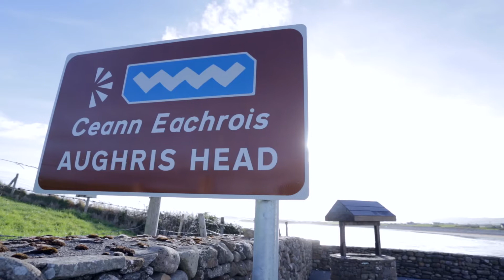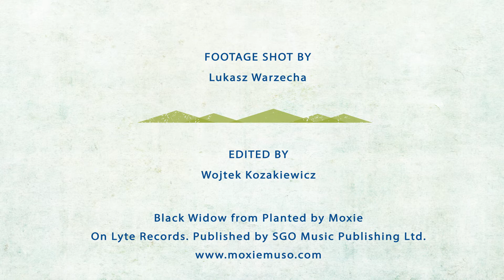Guinness & Surfing: Epic Adventure in Ireland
This epic adventure through Ireland starts with a Guinness factory tour and includes mountain climbing and cold-water surfing in the wild Atlantic. Mor Active Tours makes sure you see everything Ireland is famous for and a few hidden gems you didn’t know existed.

Credit: ATTA / Lukasz Warecha

Adventure Operator: Mor Active Tours

Filmed by: Lukasz Warecha

Edited by: Wojtek Kozakiewicz

Music: Black Widow from Planted by Moxie On Lyte Records. Published by SGO Music Publishing Ltd.